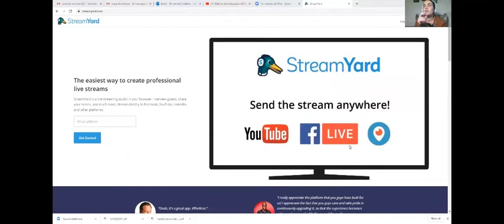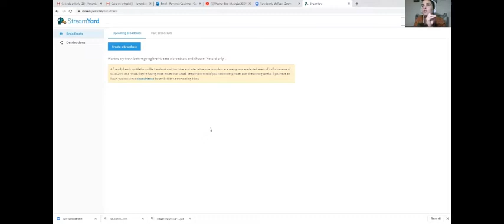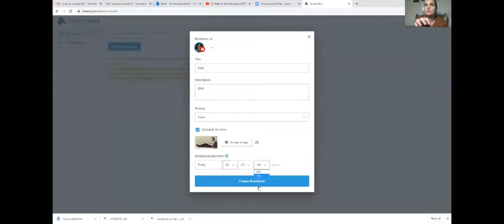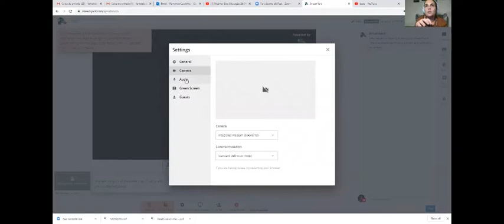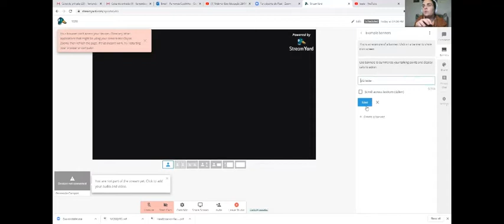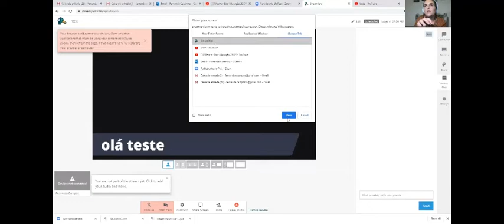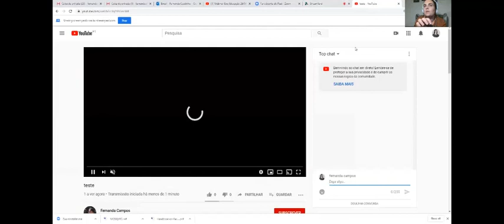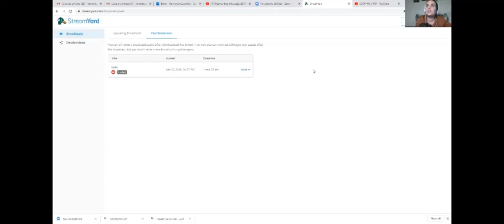Tutorial | StreamYard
Tutorial SreamYard para fazer transmissões online.
Autoria: Fernanda Campos
Grupo Educações em rede